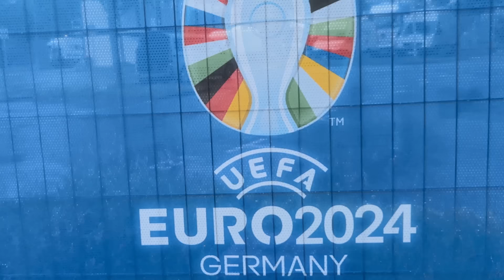I WENT TO ENGLAND VS SERBIA! VIP TICKETS TO JUDE BELLINGHAM MASTERCLASS 🤩🏴󠁧󠁢󠁥󠁮󠁧󠁿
YES GUYS!!!

Topps Match Attax invited me to join them in VIP seats for England vs Serbia in the UEFA EURO 2024 in Germany! Check out my reaction to a Jude Bellingham masterclass and see if any of your game predjctions were correct! 🤔✅

The Topps UEFA EURO 2024™️ Match Attax collection is available in all good stores now!

Billy Wingrove & Jeremy Lynch